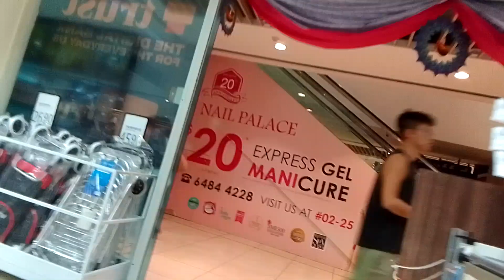Buying some bread